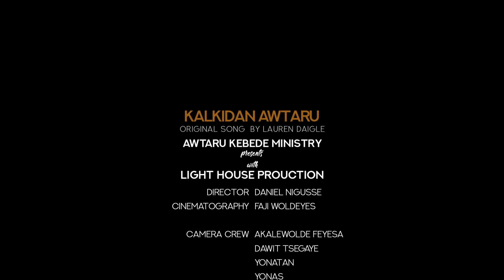Kalkidan Awtaru - This Girl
Awtaru Kebede Ministry